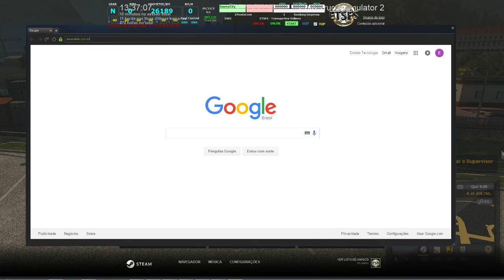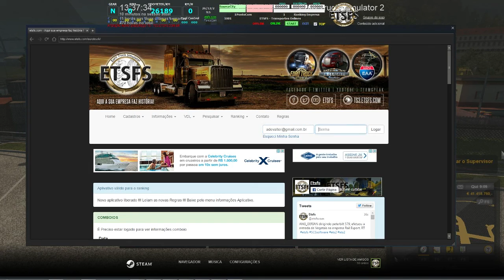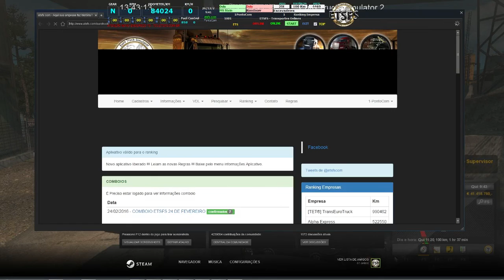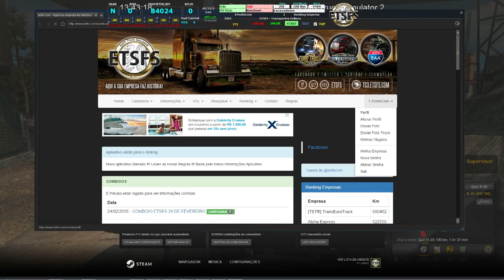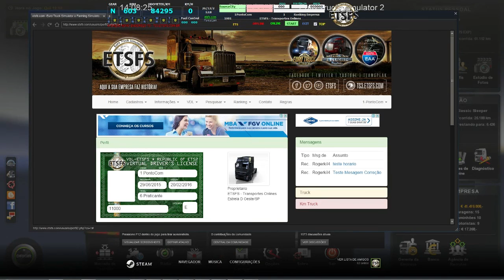ETSFS Euro Truck Simulator 2 - Conheça a Carteira (VDL)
★      Falaaaa Galeraaaaaa Não Esqueça de:        ★
★       Curtir  ★ Compartilhar ★Inscrever-Se -        ★

Juan DA STE estava comigo nessa pequena viagem para mostrar como funciona a VDL.

Acesse o site para tirar suas dúvidas.

Parceiros
MAPA EAA